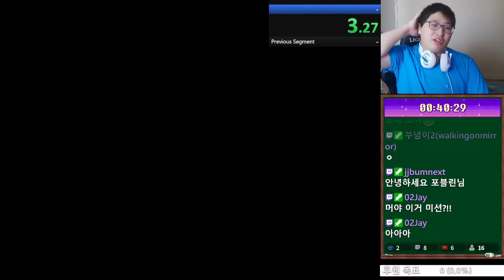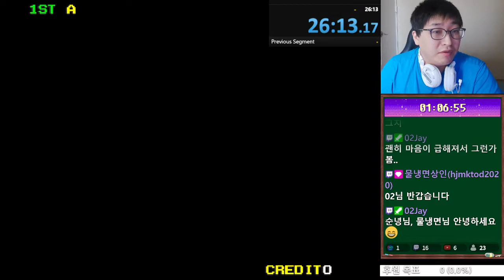고전게임 펭귄브라더스 스피드런(retro game Penguin Brothers speed run)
난이도 : 노말

기록 : 26:13.17